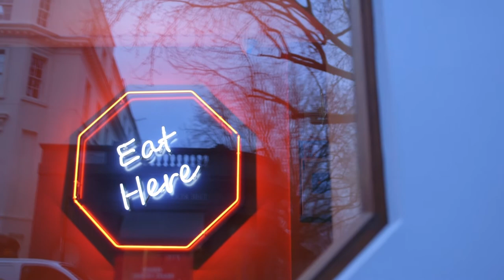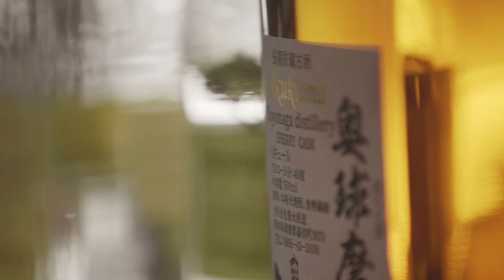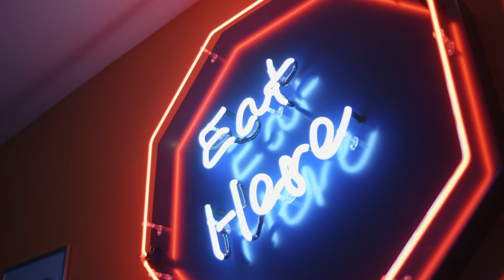The Best Restaurants in London, Flat Three. Japanese & Nordic Cuisine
In this episode of Fine Dining TV Recommends we speak to Pavel Kanja, Head Chef & co founder of restaurant Flat Three about the inspiration behind his Japanese & Nordic based menu, kimchee wall,  cooking style and the produce he selects for his dishes.